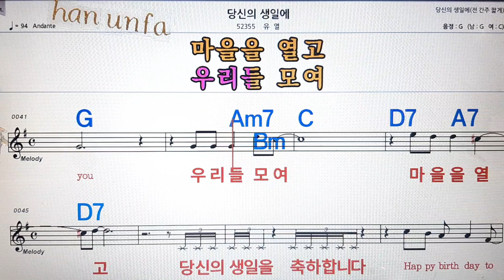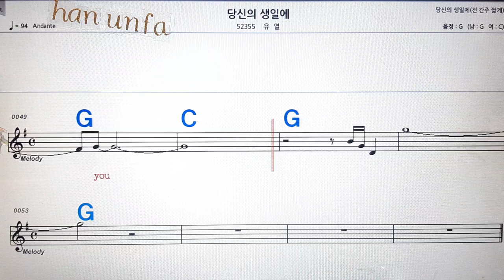당신의 생일에/유열💋노래방, 통기타 , 코드 큰악보, 가라오케, 반주💖Karaoke, Sheet Music, Chord, MR